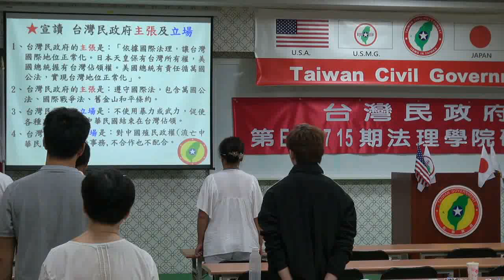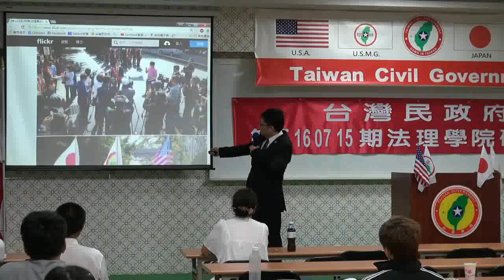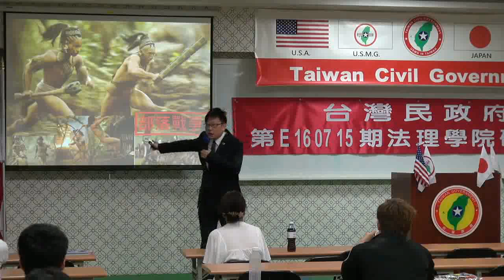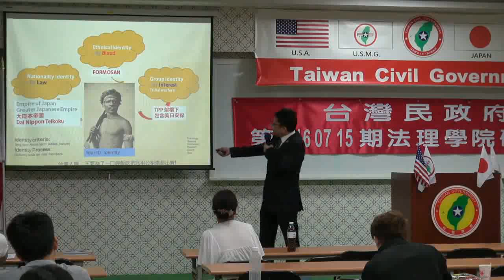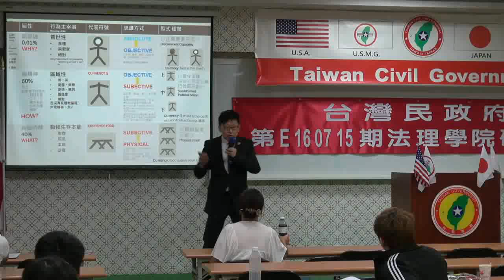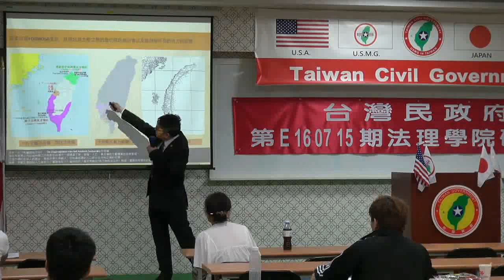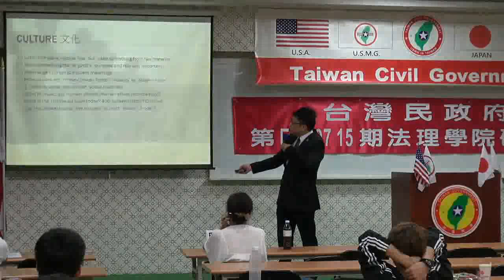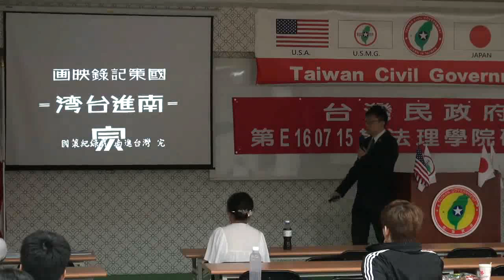160715-1-us-台灣史解碼(上)-大山格麟-台灣民政府第E160715期法理學院初級班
160715-1-us-台灣史解碼(上)-大山格麟-台灣民政府第E160715期法理學院初級班